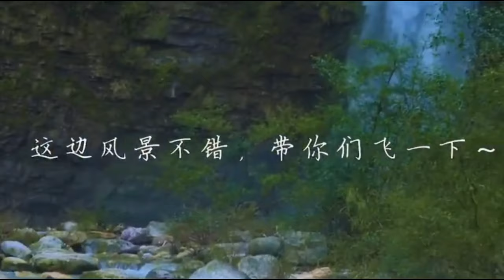x faktor | superbowl ad | mickael carreira | an xiao lu | budweiser (beer)采荷花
清风悠悠，荷塘碧阔，采荷几片，烹餐一桌。夏日之美，尽在其中。一共忙活了三道菜肴，你最喜欢哪一道呢？安小鹿 | records* | zhavia ward a whole new world | lukas graham love someone lyrics | lyrics love someone lukas graham | lukas graham love someone lyric video | love someone lukas graham lyrics | lyrics lukas graham love someone | jamesarthurvevo | x faktor | mickael carreira | ed sheeran (musical artist) | nettwerk records | budweiser (beer) | superbowl ad | puppy (animal) | bestbuds | blurryface | i‘m falling so i’m taking my time on my ride | top ride official | s | x | k | island | cover | to | taylor | swift